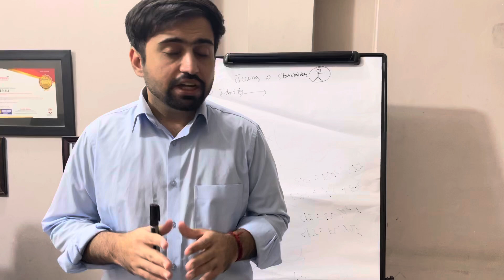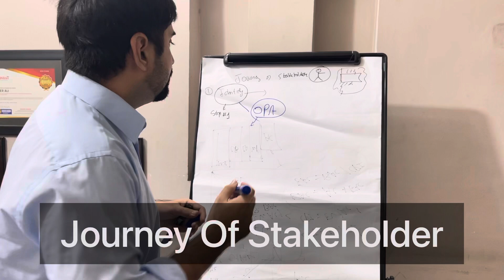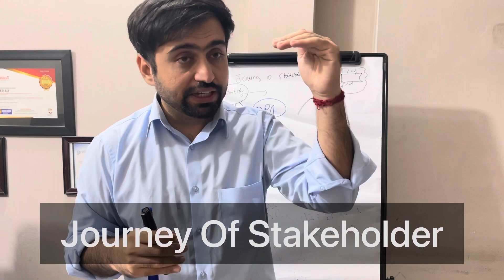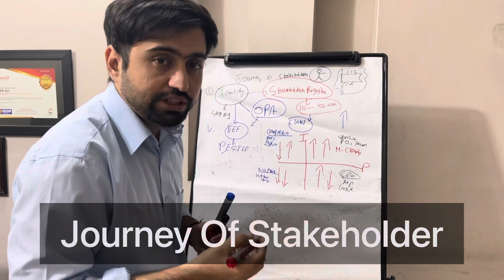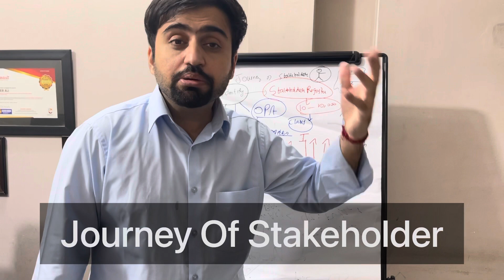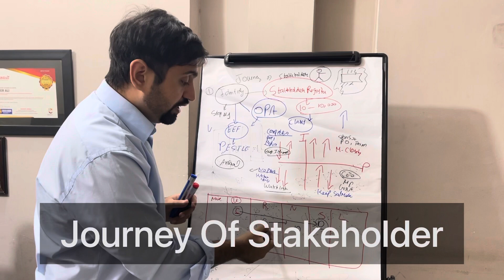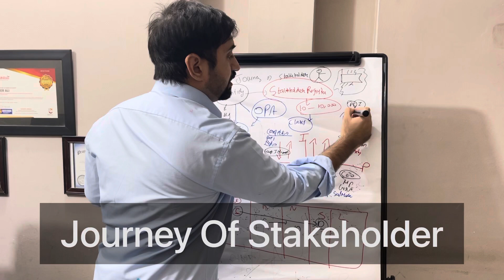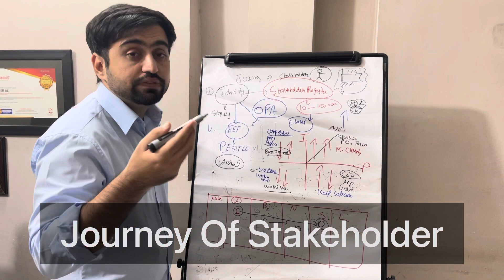Journey of Stakeholder in PMP Episode 5 | How to satisfied stakeholder | Understand Stakeholder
The Journey of Stakeholder is one of the most important, Easy, fascinated journeys of the Exam. A Stakeholder is some who have an interest in the project objective. Most of the time, they have the power to change the objective of the Project. This is one of the fundamental jobs of a project manager to satisfy stakeholder and their needs. It is the job of the Project Manager to make sure stakeholders are identified and managed throughout the Project. You will get many questions in the exam regarding this topic.

PMP
PMI
PMP 2023
Agile
Scrum
Agile 2023
How to become PMP in 2023
Best way to become PMP
Stakeholder
Journey of Stakeholder
stakeholder engagement
stakeholder management
project management
pmp exam
pmp certification
pmp exam prep
stakeholders in project management